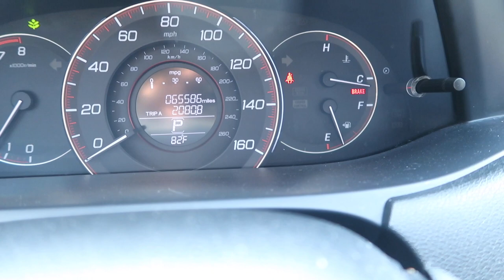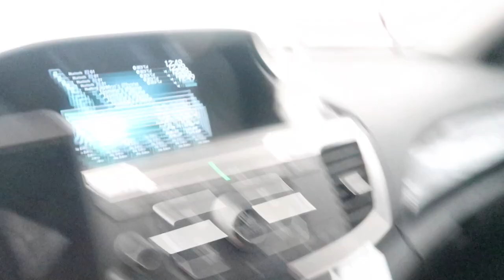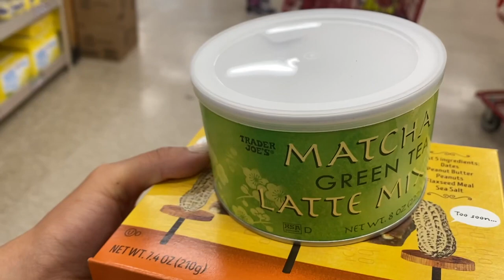let’s talk mental health for nurses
PRODUCTIVE VLOG ft my rant about mental health

w h a t ' s - t h i s - v i d e o - a b o u t ? -- this is my vlog about mental health in nursing. be kind to everyone : )

FAVORITES:
my scrubs:

my stethoscope:

my planner: